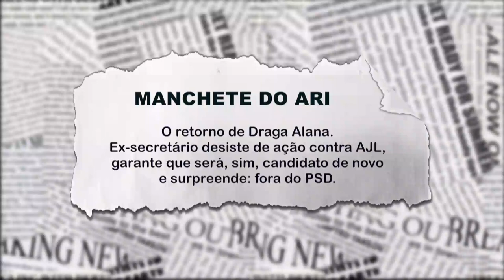Draga Alana desiste da ação contra AJL e diz que vai ser candidato, fora do PSD